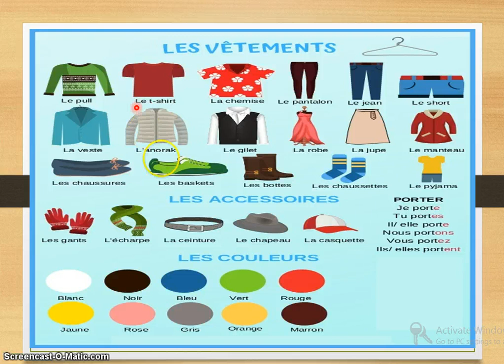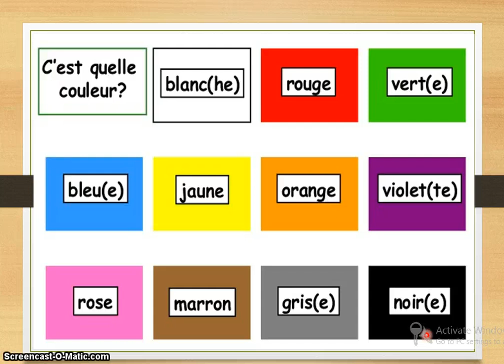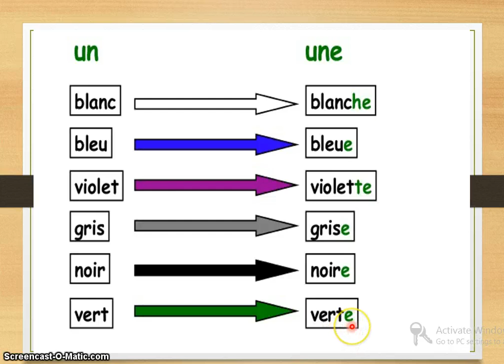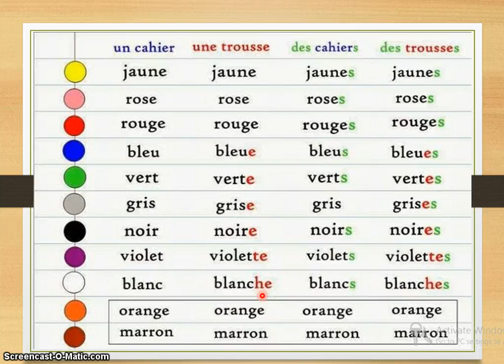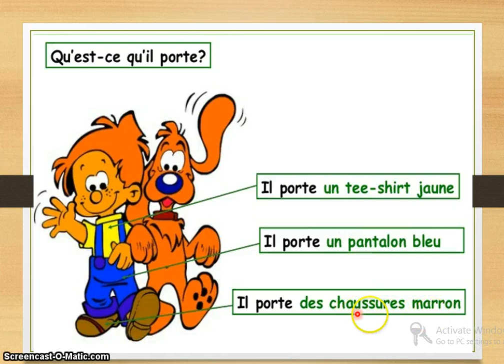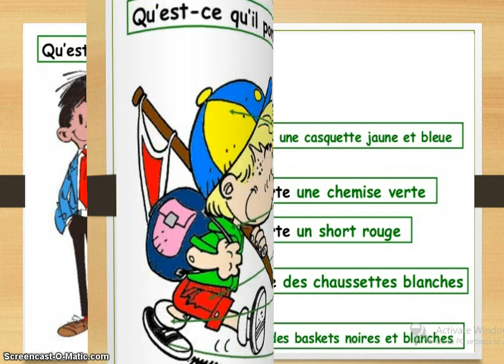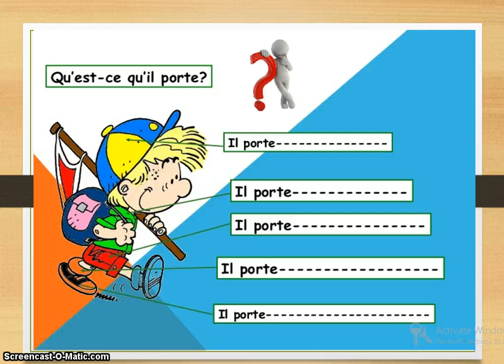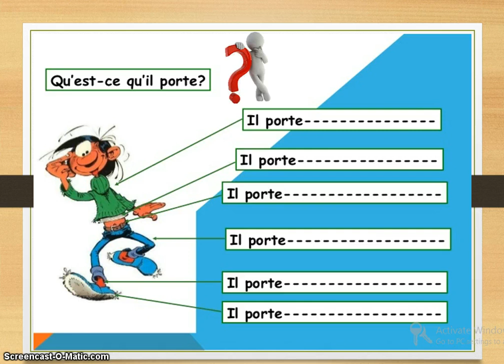Carnaval à l’école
Cette présentation faite par Melle Chaymaa Ahmed